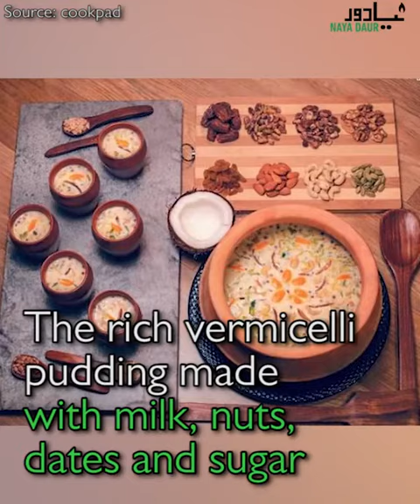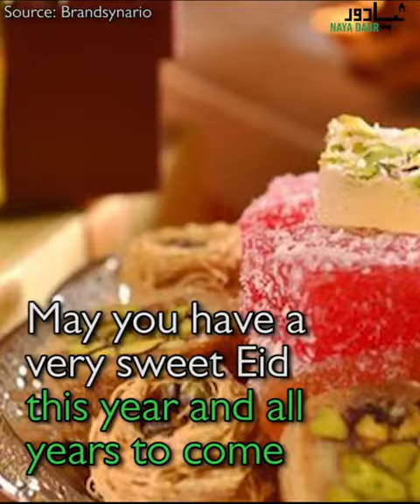Eid-ul-Fitr | 5 desserts that we must try every Eid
Eid-ul-Fitr is celebrated across Muslim world with religious fervor and sweets are the most important part of this celebration. Here are 5 desserts that we must try every Eid
Sheer Khurma is to Eid what oxygen is to life, The rich vermicelli pudding made with milk, nuts, dates and sugar is so delicious that no is not an option
Kheer is anotherDesi delight adored by South Asians
The rice pudding, made with milk, rice and vermicelli is so good that it’s always love at first sight. The dessert section isn’t complete without a good Chocolate cake. But how about one with some added Pistachios?
The chocolate pistachio cake has chocolate, pistachios, almonds and lots of lots of crunch in every bite
RasMalai consists of white cream and yellow flattened balls of chhana soaked in malai (clotted cream) flavoured with cardamom. The balls are cooked in sugar syrup and milk with saffron, pistachios and kheer as stuffing, and the dessert is mouth watering. And of course, if you are looking for
some quick addition to the sweetness,
RasGhullas and GulabJamuns are the go to delicacies
May you have a very sweet Eid this year and all years to come